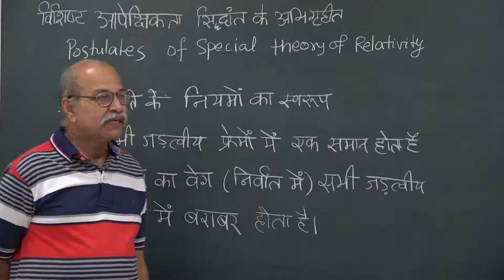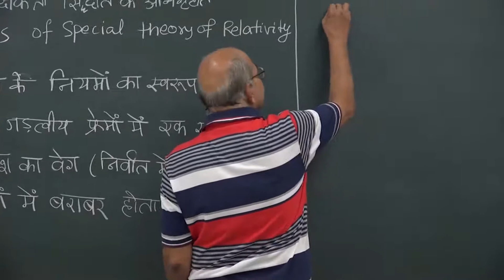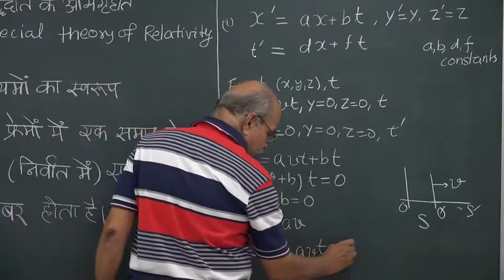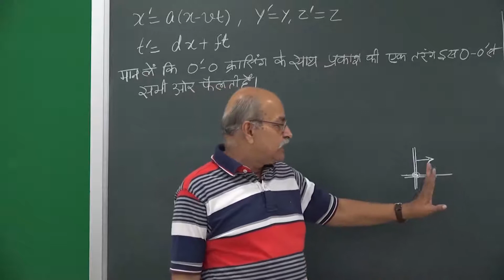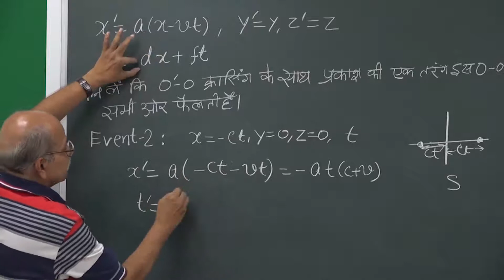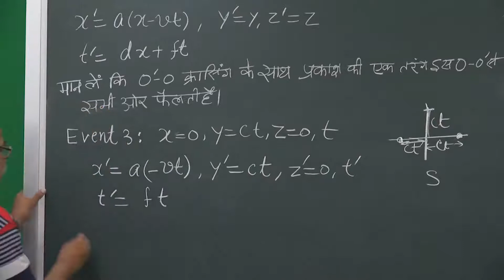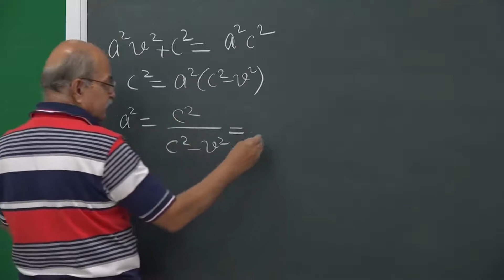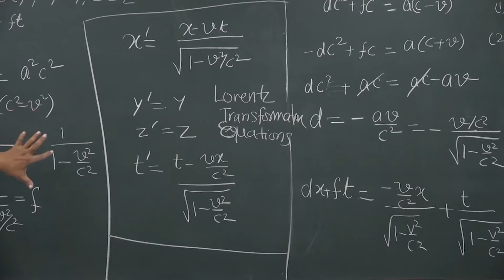W2-03 Lorentz Transformation